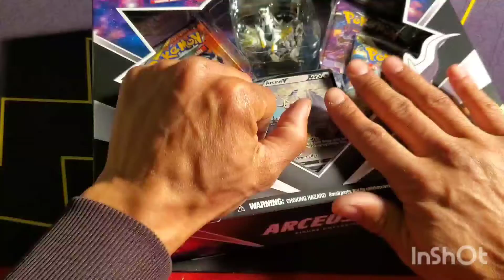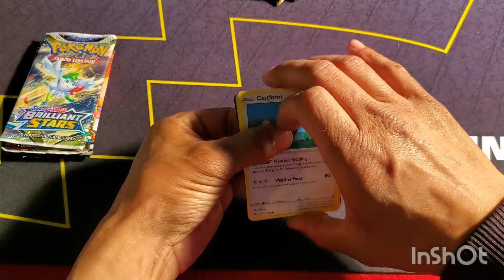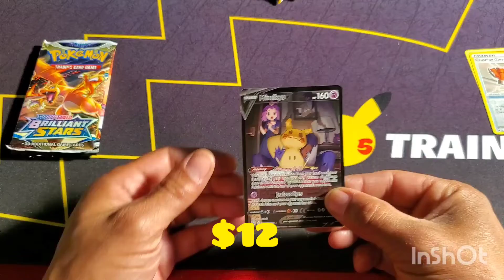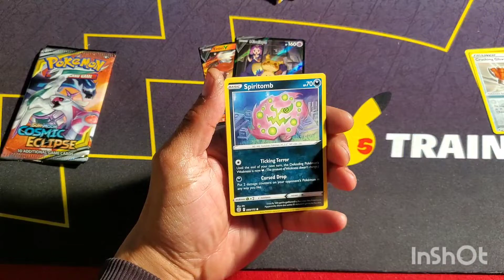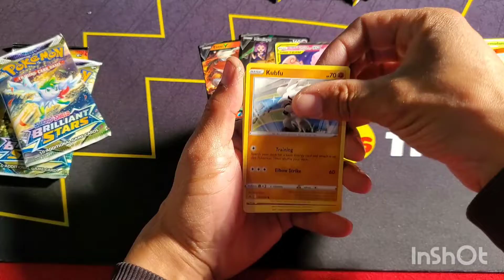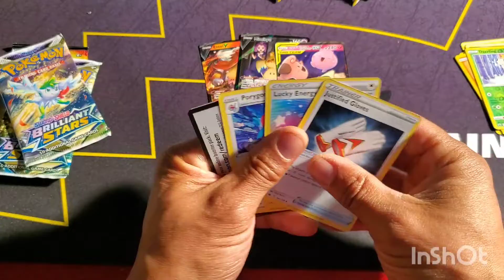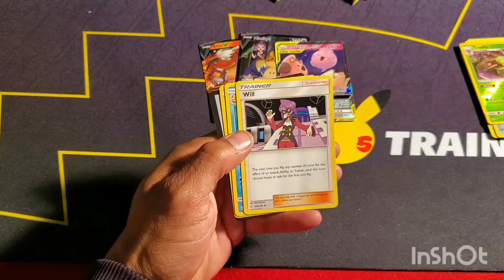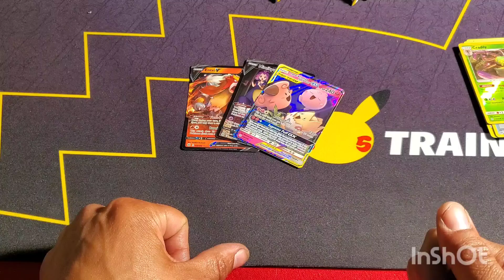Arceus V Box!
Got a pair of Arceus V boxes from Gamestop!